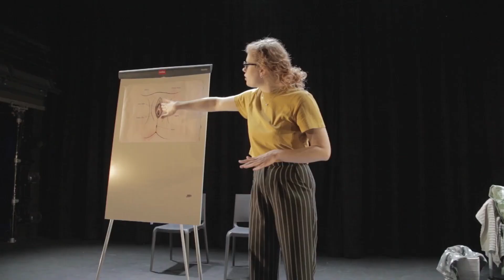The Big O | Trailer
THE BIG O
16 May - 3 June 2023

Is there a right time to care about female pleasure?

In a world full of distractions (see: the news, social media, dating apps), survival mode, & the crushing weight of “being a good feminist”, is the female orgasm ever going to be a priority?

Join Lucy on her personal voyage into sex, healing, & connection after a diagnosis of lifelong Anorgasmia (with a Trunchbull-esque psychosexual consultant).

Sex toys. Faking orgasms. Consent. Casual vs monogamous sex. Love. Mental Health. Folklore. Bad chat up lines. Politics. PTSD. Female pleasure throughout history. Feminist f@!kboys & that incident with the guy that wanted to do that thing.

This is a play to see with your friends, your mum, & your lover. Just maybe not all at the same time.